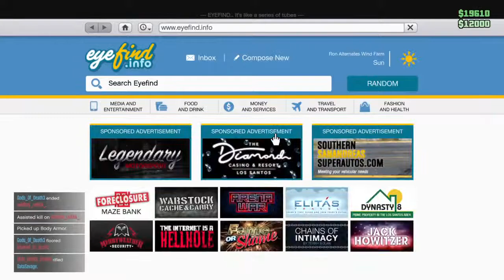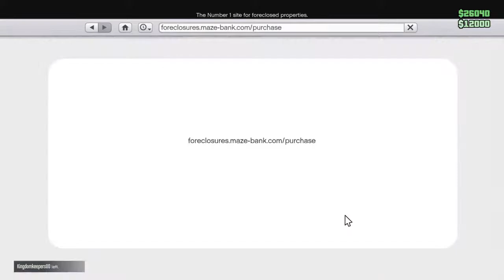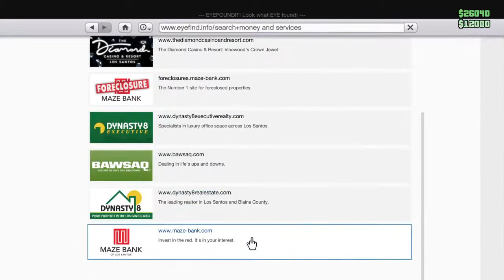Darkfilx's Live PS4 Broadcast